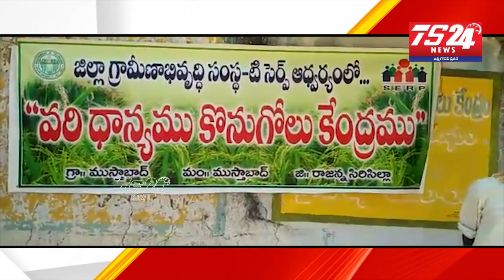ధాన్యం కొనుగోలు కేంద్రాలను ప్రారంభించిన మండల ప్రజాప్రతినిధులు|రాజన్న సిరిసిల్ల జిల్లా |TS24 News